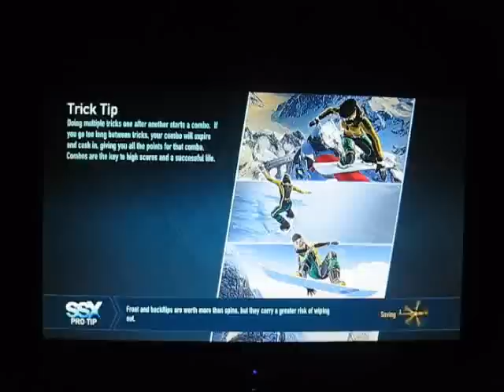SSX 2012 - Trick It - Bulldog 64.8 million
Best viewed in expand.

This could have been an higher score for sure since I mess up a few times.